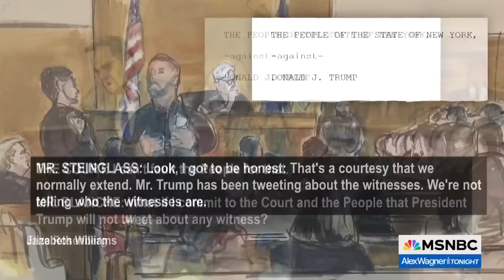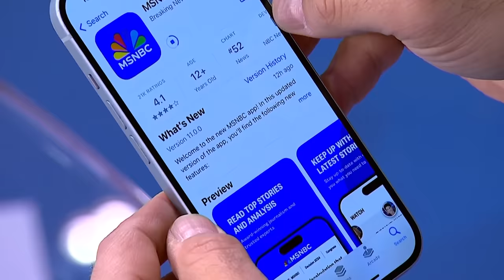Trump antics already backfiring on his criminal defense as no one trusts him to behave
A list of the order of upcoming prosecution witnesses would typically be given to the defense as a courtesy, but that was not extended to Trump's defense team out of concern that Trump would preemptively attack those witnesses online. The judge agreed that even Trump's lawyers are powerless to prevent Trump from acting out. Andrea Bernstein, co-host of the "Trump, Inc." podcast, and Jeremy Saland, former Manhattan prosecutor, discuss with Alex Wagner the collision course between Trump's impulsive belligerence and the insistence of order in the court.